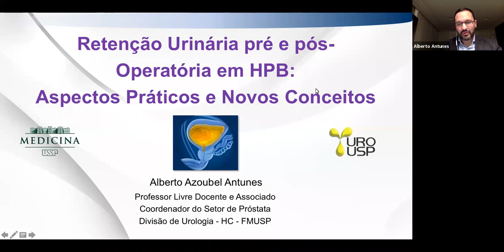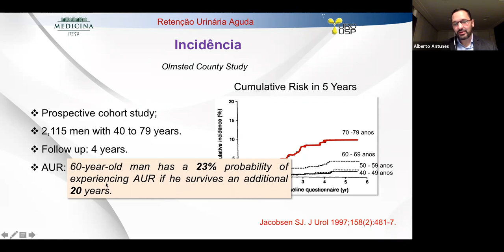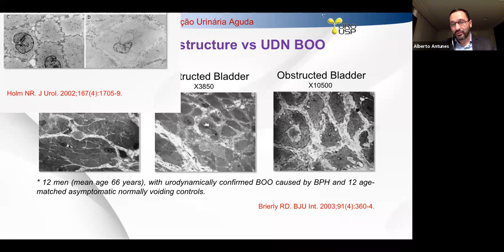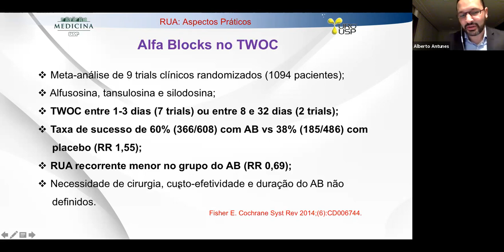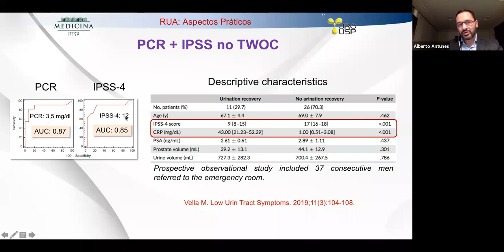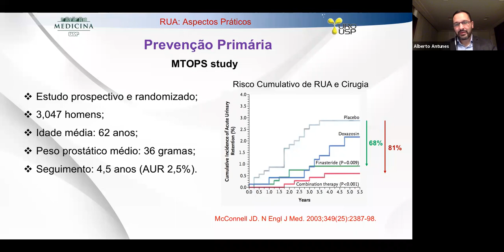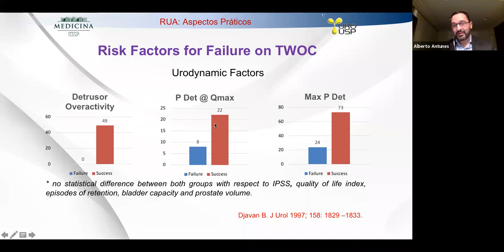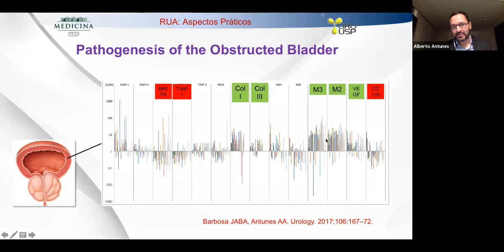RETENÇÃO URINÁRIA PRÉ E PÓS-OPERATÓRIA EM HPB: ASPECTOS PRÁTICOS E NOVOS CONCEITOS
SBU CEARÁ APRESENTA
CURSO RTU - RECICLAGEM TEÓRICA EM UROLOGIA
AULA:
PROF. DR. ALBERTO AZOUBEL ANTUNES
DATA: 27/MAIO/2020

MODERADORES
DR. HIDELBRANDO MOTA FILHO
Urologista da Santa Casa da Misericórdia de Fortaleza

DR. GUSTAVO PERCISI
Urologista do Hospital Geral de Fortaleza

DR. ROMMEL REGADAS
Urologista Presidente da SBU Ceará